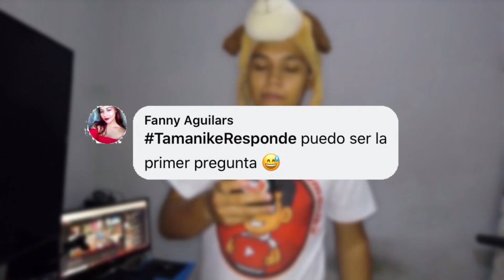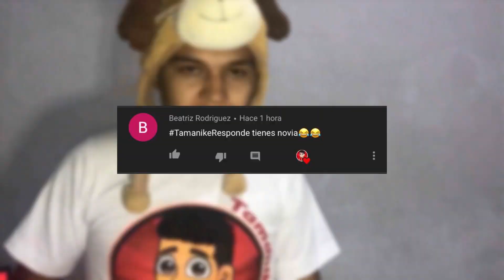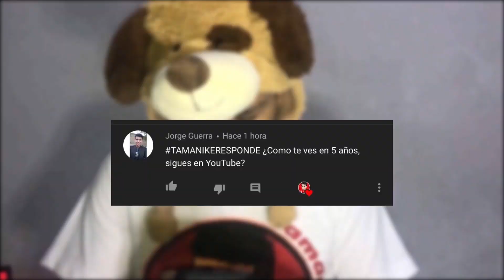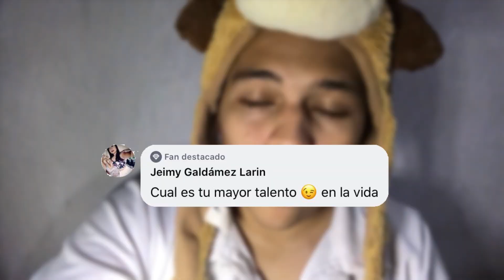¿Me pinto el pelo? TamanikeResponde3 | Tamanike